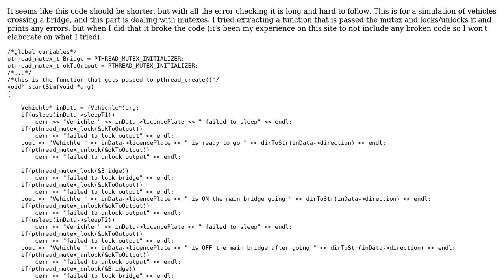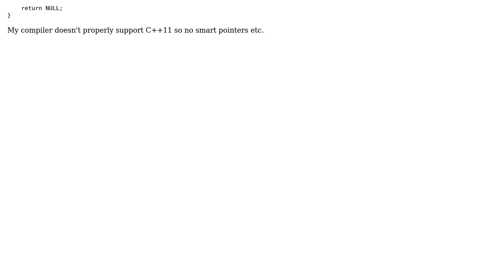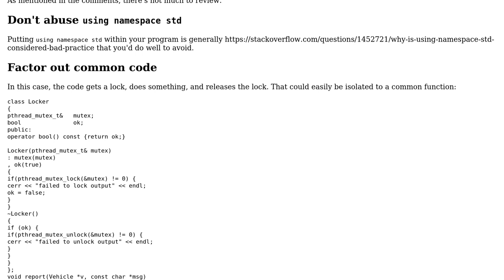Vehicle-crossing simulation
With thanks & praise to God, and with thanks to the many people who have made this project possible! | Content (except music & images) licensed under CC BY-SA | Music | Images & others | With thanks to user Edward user Celeritas user 200_success and the Stack Exchange Network Trademarks are property of their respective owners. You are responsible for your own actions.